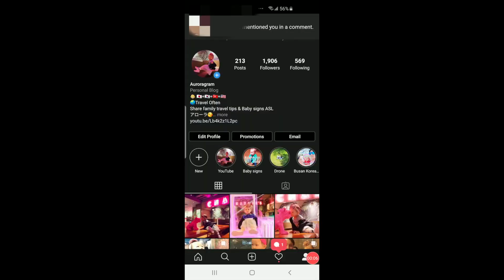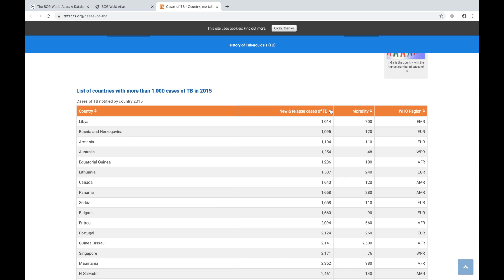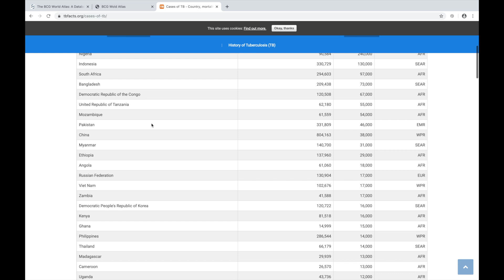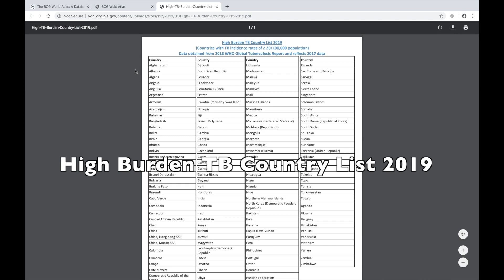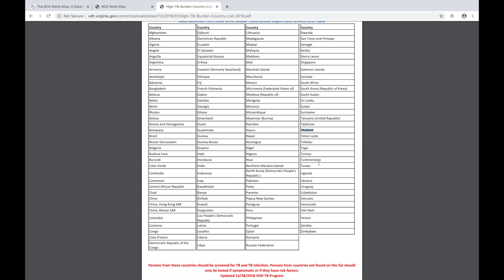[BCG予防接種] えっ足の裏にしたの？アメリカではしないの？｜その後の跡｜ブログ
(English subtitles available) 英語字幕!
今回はインスタグラムでの質問が多かったアローラのBCG予防接種を足の裏にした時のブログとその後、そもそも受けることに疑問を持ったり受けないという選択肢があっても良いと思ったことについてシェアーしたいと思います。BCG予防接種について皆さんはどうしましたか？